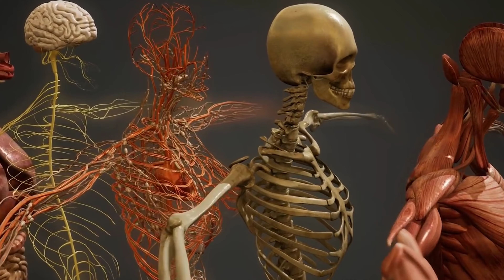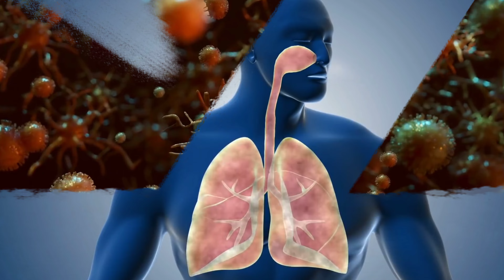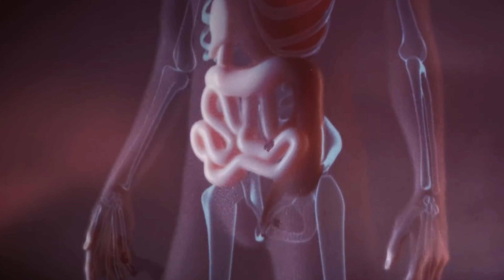हड्डियों के बिना कैसी होगी जिंदगी।what would life be like without bones